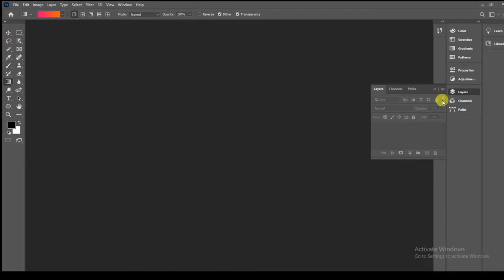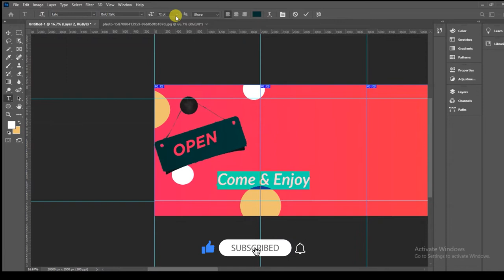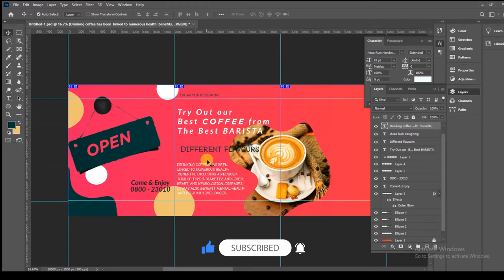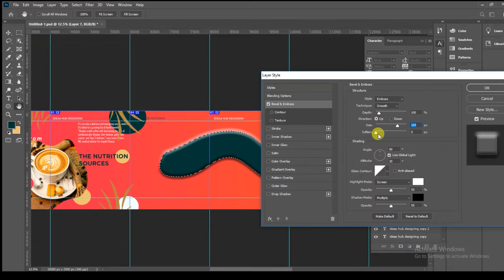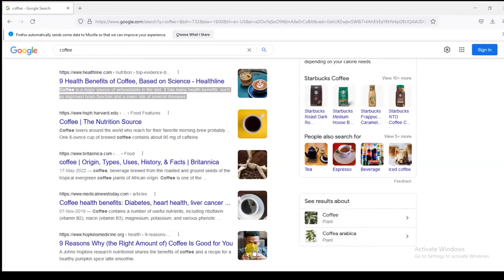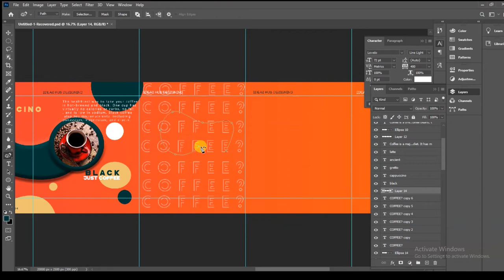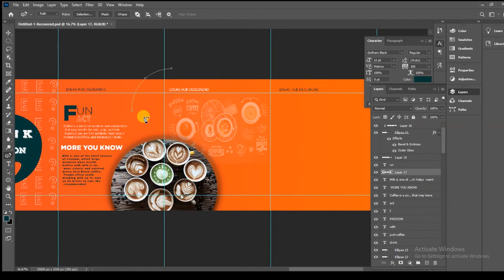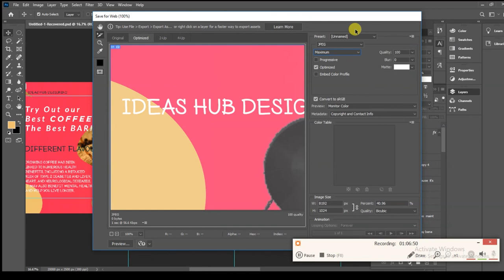Instagram Carousel in Photoshop - Step by Step Tutorial -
Hey everyone in this Photoshop tutorial I going to take through the complete process of how I create my Instagram carousel step by step. we will learn various different methods and tricks of creating a professional Instagram carousel. we will also cover topics like best dimensions for Instagram carousel, how to get sharp images on Instagram, how to design an Instagram carousel, how to create a professional Instagram carousel, and more!